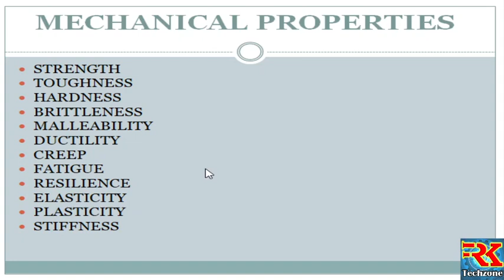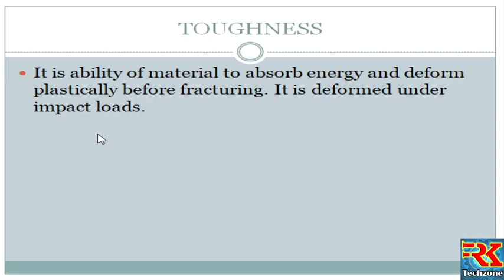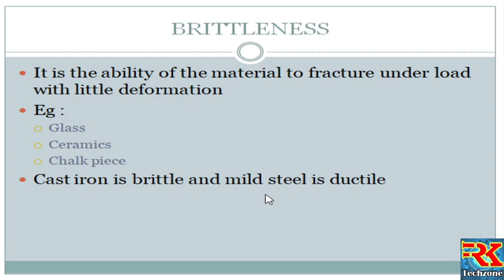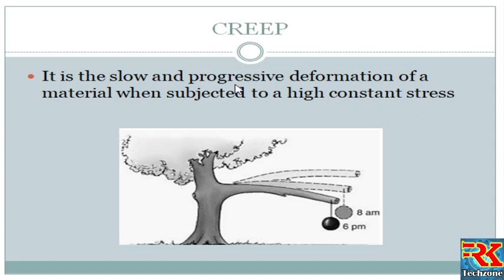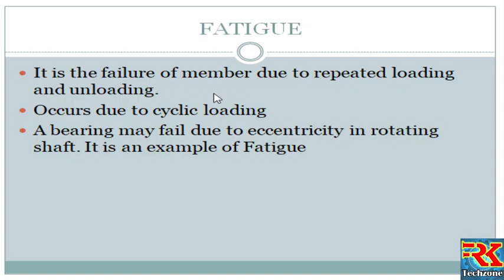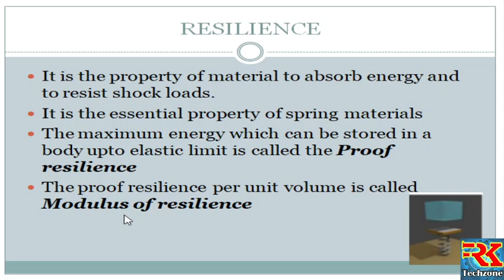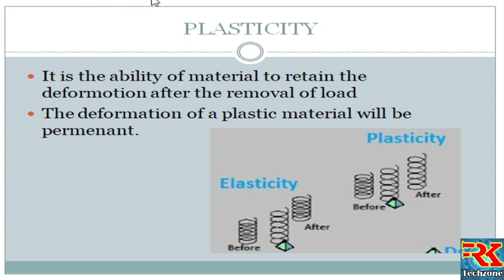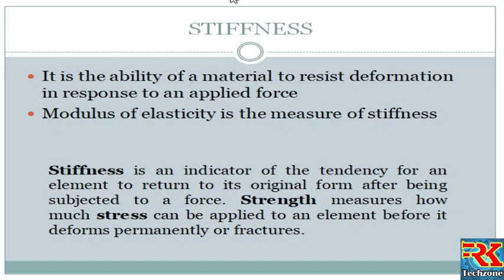APPLIED MECHANICS AND STRENGTH OF MATERIALS (AMSM)- MODULE -I -MECHANICAL PROPERTIES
THIS IS A STUDY SERIES OF STRENGTH OF MATERIALS IN MECHANICAL DIPLOMA AND ALSO FREQUENTLY ASKED BY PSC IN TECHNICAL EXAMINATIONS